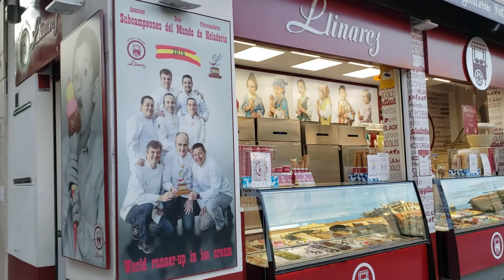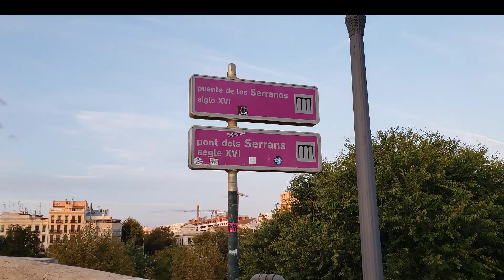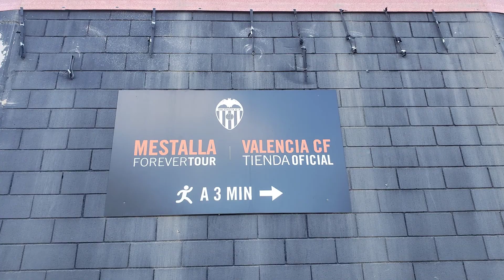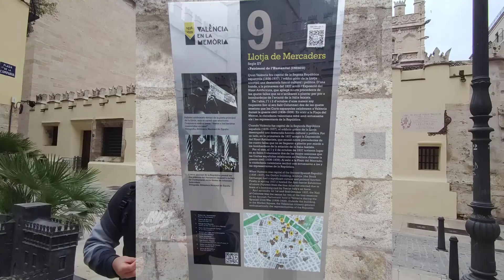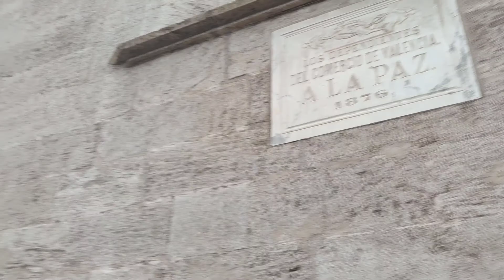Qué ver en Valencia | Conoce su Centro Histórico | Valencia Bonita | SinRumboFijoSRF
Nos adentramos en el centro histórico de la Ciudad, en compañía de Martha y Daniel para ir descubriendo la relevancia histórica de Valencia. Acompáñanos en este recorrido y descubre su riqueza:

Capítulos:
00:00 Plaza de la Virgen - 3 Monumentos y 1 Patrimonio Cultural.
01:15 La Catedral de Santa María - ¿Por qué la llaman la Catedral del Cáliz?
01:45 El Tribunal de las Aguas - Patrimonio Cultural Inmaterial de la Humanidad 2008
02:30 Torres de Serranos
03:53 Jardín del Turia
04:44 Museo de Bellas Artes de Valencia
05:40 Estadio de fútbol Mestalla de Valencia
06:23 Templo de los Santos Juanes
08:36 La Lonja de la Seda - Patrimonio de la Humanidad 1996
11:43 Torres de Quart
13:07 Arte urbano en la ciudad

Consigue crédito para tu próximo hospedaje con Airbnb en el siguiente